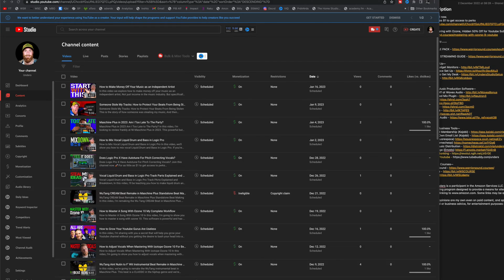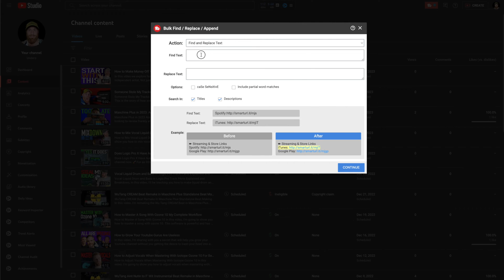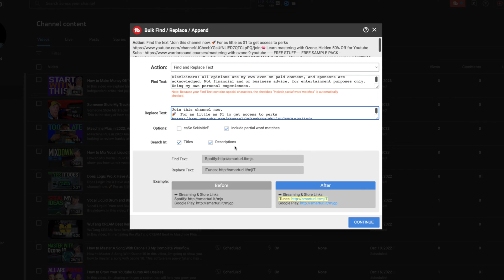Bulk Change Video Descriptions on Youtube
How to change Multiple Video Descriptions on Youtube All at Once in Bulk
Wondering just how to change multiple video descriptions on your youtube channel. Think it would be simple an built in right. WRONG. In this video il guide you how to use tubebuddy to how to bulk edit youtube video descriptions.

FREE STUFF